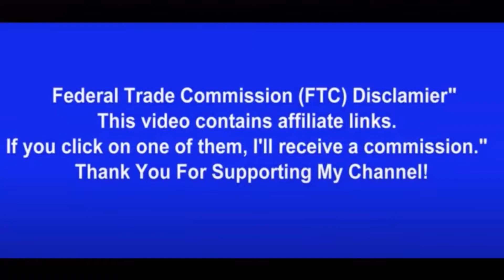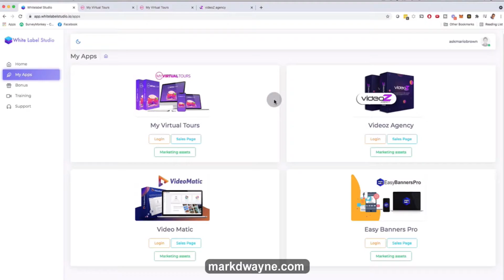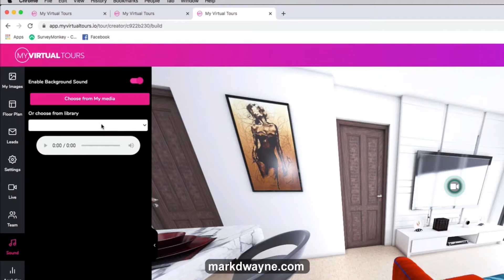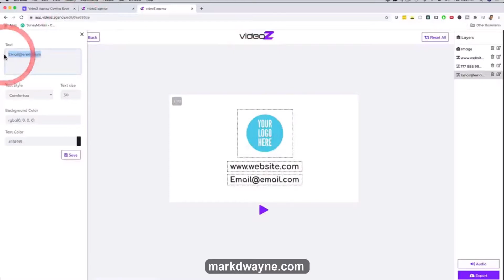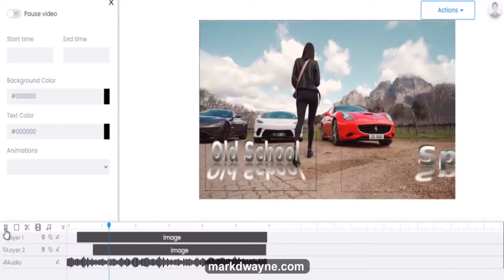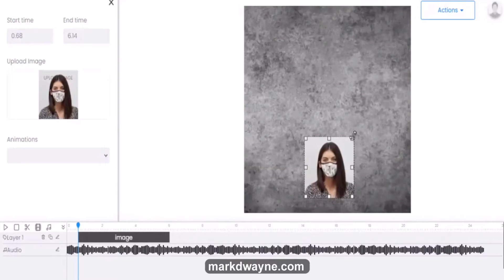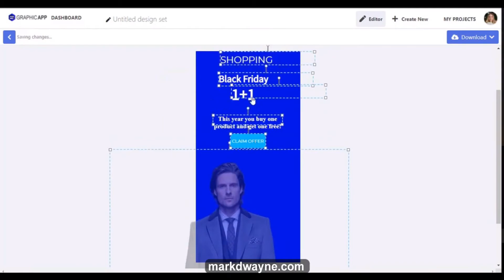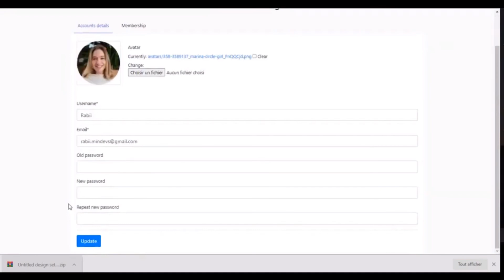White Label Studio Demo Review: White Label Studio Demo - How to Start a Local Marketing Business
If you are interested to learn about White Label Studio Demo Review, you need

What is White Label Studio?
Your audience will get FOUR Battle Tested Software Solution WITH White Label and Resell Rights !!!
This has never been done before on JVZoo and it’s a MASSIVE value on the FE, which makes this such an easy offer to promote for you.

After the purchase, your audience will log into their Master Panel where they can access FOUR different apps, create accounts, manage clients and even upload their own logo and business name, etc.

The four apps are MyVirtualTours, VideozAgency, VideoMatic, and Easy Banners Pro.

All of them are Agency Apps so this is a FANTASTIC fit for the current Agency craziness but it also works GREAT for Video Marketers, Local Marketers, Coaches & Consultants, anyone wanting a SAAS Business and Biz Opportunity folks.

Each app is updated & battle-tested with hundreds of happy customers, JVZOO product of the day, and incredible support.

This video is presenting White Label Studio Demo Review   but also try to cover the following subject:
-white label studio review
-white label studio demo
-white label studio discount

Youtube is the best website to visit when looking for videos about White Label Studio Demo Review.
White Label Studio Demo Review is undoubtedly something that intrigues you and a lot of people so I made this video about this topic.
If you want to find out more about white label studio review I suggest you to look into our various other video clips
Have I answered all of your questions about the White Label Studio Demo Review?
People who searched for white label studio review also looked for white label studio demo.

As always you should do your own due diligence to verify any claims, results, and statistics before making any kind of purchase.